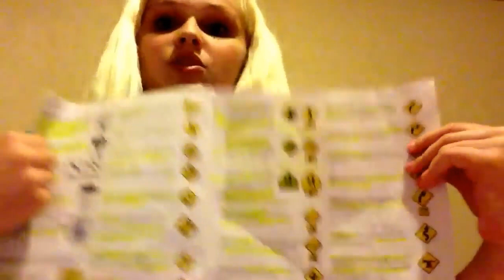DMV VA permit test TIPs - DMVVATEST.com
Learn The Meanings Of DMV Virginia Traffic Signs , pass your driving test , get your Virginia driver license from study this video

Each set of the DMV test consist of two-part knowledge exam given on a computer and tests your knowledge of traffic signs, motor vehicle laws, and safe driving.

Part One You must correctly answer all 10 traffic sign questions to pass the exam. (A lot of people fail on first part so please study hard here,

 Part two tests your general knowledge
with multiple choice questions. You must answer at least 80
percent of these questions correctly to pass part two

Good luck!)